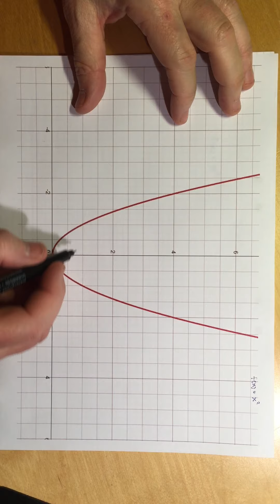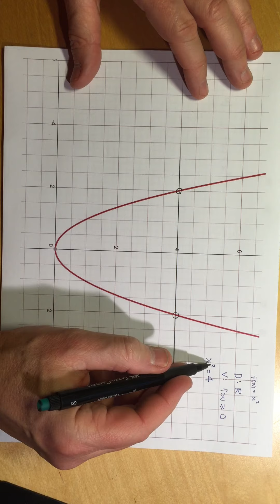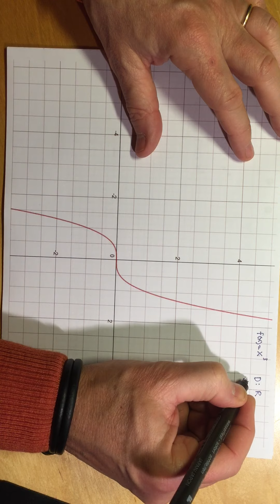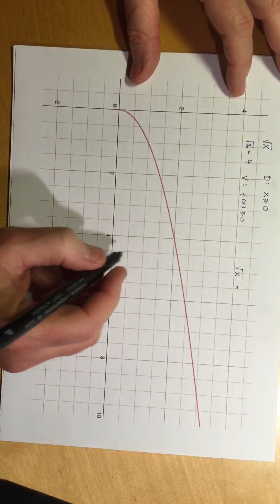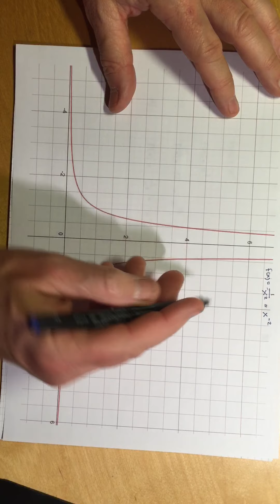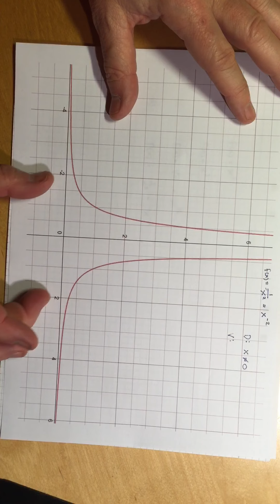52 Potensfunktioner Exempel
Exempel på en potensfunktion?